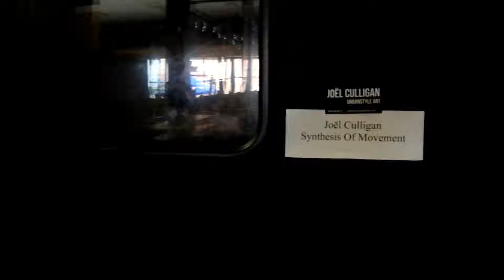A Synthesis of Motion Series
Name :
A synthesis of Motion (ex.1 water on cubes)

Project:
Projection Mapping display for Woodstock Art and Music festival 2014

Medium:
Video projection, 3d mapping, on cardboard cubes